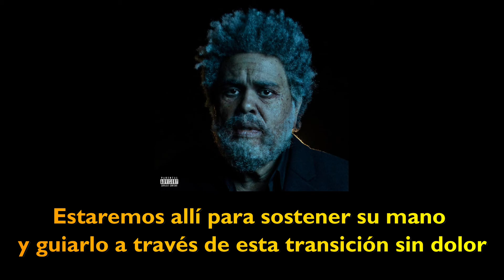Dawn FM - The Weeknd (Sub. Español)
(FREE YOURSELF)